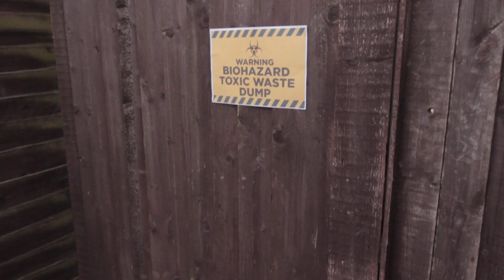Those Fucking Snowflakes - Vegan Sausage Rolls vs Gammon Faced Vampires (promo)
The video for the song 'Vegan Sausage Rolls VS Gammon Faced Vampires' by Blackpool based political math punk noise band THOSE FUCKING SNOWFLAKES.

Taken from the EP 'U OK HUN?' due for release on 6th December.  Available on all digital and streaming sites or on cd

Video features Steve Stroud, Ross Walters, Laura Catlow, Lauren Green, Stormy Weather, Vince Ripper, Jarrad Feeny and Shaun Reader.

Song Recorded by Bean and Kev at REC
Video filmed and edited by Those Fucking Snowflakes